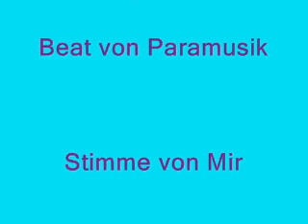Kulle - Gib Mir Deine Hand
Jaa Das Mein Eigenes Lied Mit Ein Paar Pics Von Mir